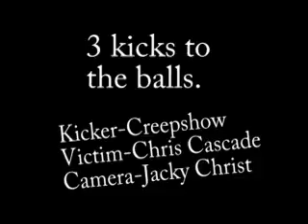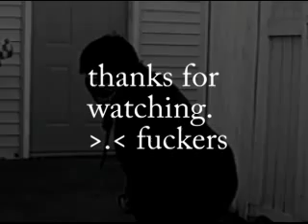THE MONEY SHOT [PAINFUL]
Do not watch if you can't handle it haha
song by waking the cadaver

lesbians girls kissing sexy cute emo boy gay guys boys kissing taking back sunday senses fail screamo murder Saw silent hill family guy futurama photography moshpit show sex oral anal penis cock dick vagina pussy fuck scene bitch slut whore crank dat soulja boy rap rock pop myspace lmao lol world of warcraft fingering masturbating jerking off love cute